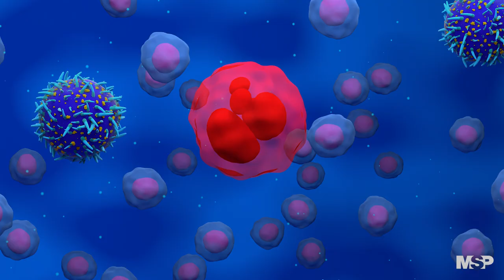ExclusivoMSP - Vacunación regular: Importancia del esquema en los niños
EspecialMSP I Los objetivos de la vacunación infantil son varios, pero el más importante es la prevención de enfermedades que circulan en el ambiente.

Para conocer más sobre esto, se conecta el neumólogo pediátrico, Wilfredo de Jesús, quien te explica este proceso de esquema de vacunación regular.
Wilfredo De Jesús Rojas